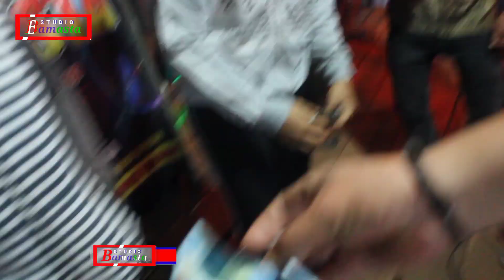TERBARU ❗REMIX LAMPUNG - ORGEN LAMPUNG TERBARU 2021 | SEMONGKO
TERBARU ❗REMIX LAMPUNG - ORGEN LAMPUNG TERBARU 2021 | SEMONGKO FULL BASS

TERUS SUPPORT CHANNEL INI AGAR MAKIN SERING UPDATE

Callphone 👆

(TAGS)